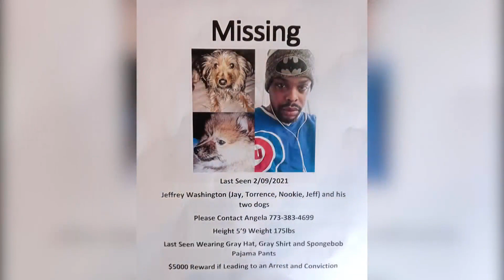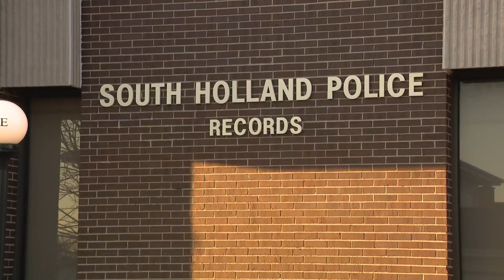Authorities search for South Holland man missing nearly a month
A $5,000 cash reward is being offered for information leading to the location of a South Holland man missing since last month.